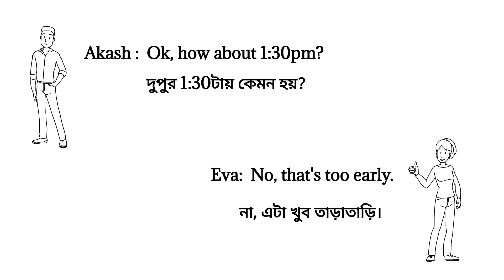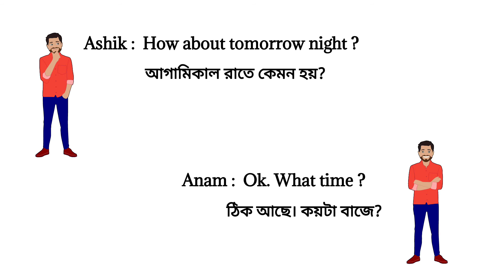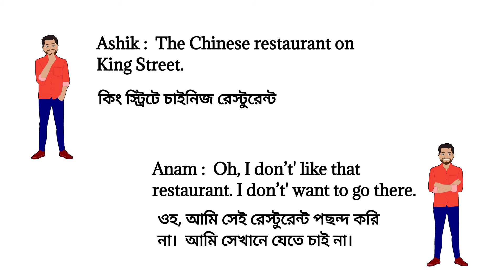Everyday life conversations | Spoken course for beginner | English to Bangla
spoken english course 10 minute school